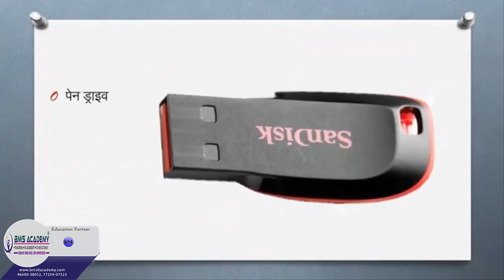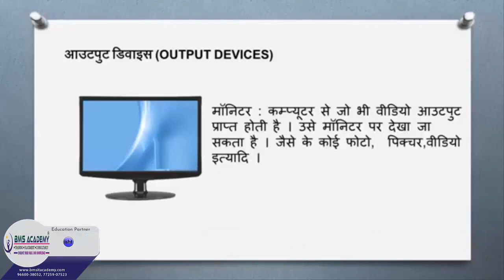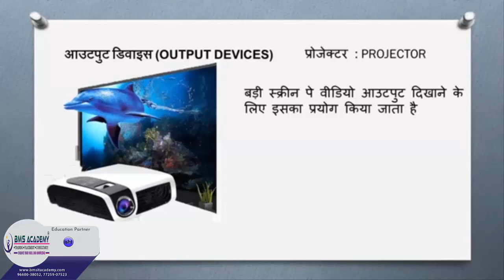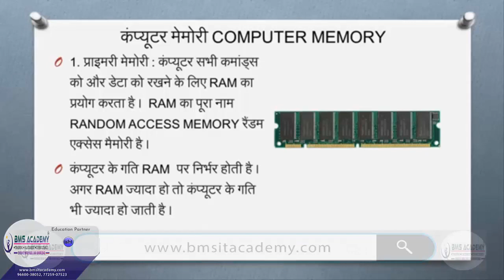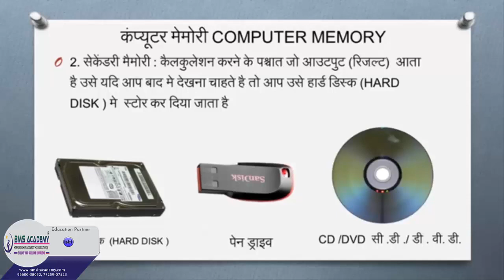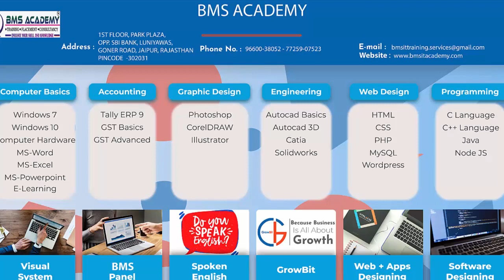11 E LEARNING ONE 11